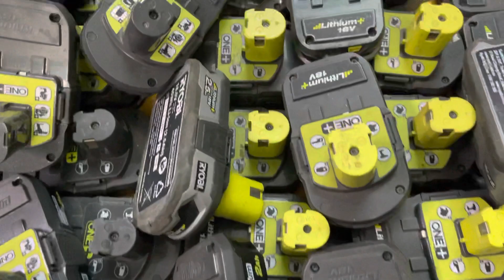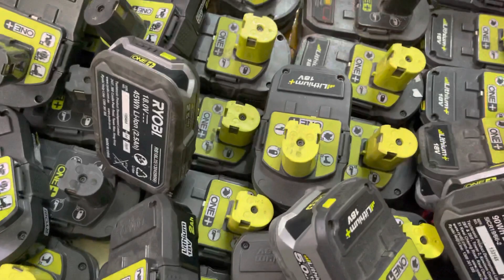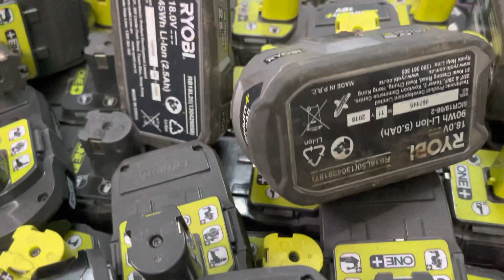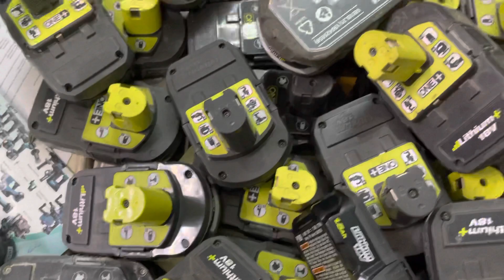Thanh lý pin Ryobi cho ae về DIY gia 300k viên dày & 150 viên mỏng lh 0962232180 Tùng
Thanh lý pin Ryobi cho ae về diy 18v gia 300k & 150 lh 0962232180 Tùng
Lưu ý pin không hoạt động
Cảm ơn ae